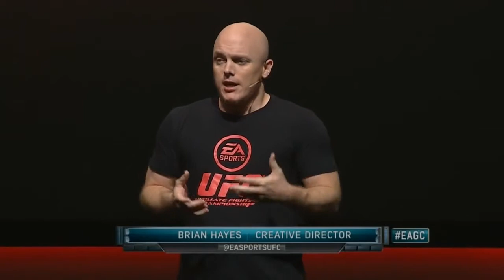EA SPORTS UFC Gameplay Pre Alpha Reveal Gamescom 2013 Press Conference